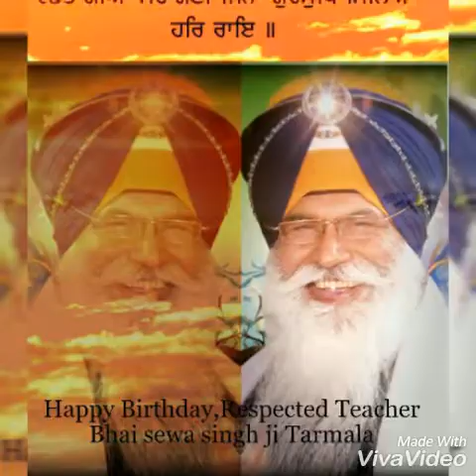ਸਿਮਰਉ ਸਿਮਰਿ ਸਿਮਰਿ ਸੁਖੁ ਪਾਵਉ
ਭਾਈ ਰੁਪਿੰਦਰ ਸਿੰਘ ਜੀ